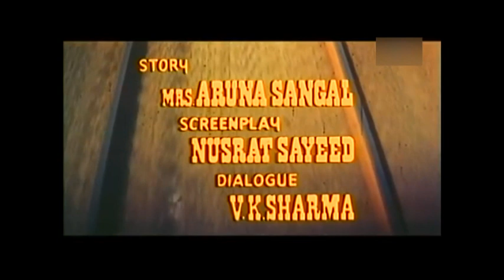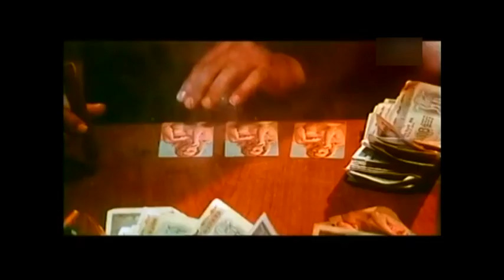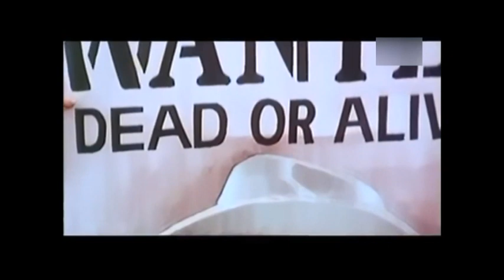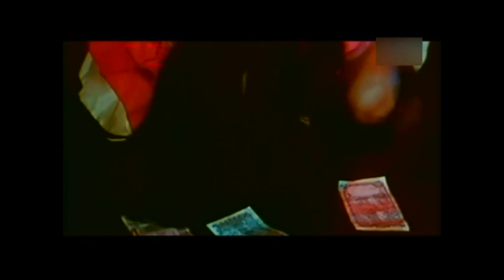"Wanted" (1984) Full Old Classic Movie || Hindi Movie || Mithun Chakraborty || Bollywood Classic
This Bollywood movie was directed by Mr Ambrish Singal and the producer was Mr Shyam Sunder Shivadasani. The star cast for the film is inclusive of Mithun Chakraborty and Tina Munim in the lead roles along with Mazhar Khan, Om Shiv Puri, Asrani, Mac Mohan, Heena Kausar, Deepti Naval, Shammi Kapoor and Krishna Dhawan in supporting characters. The music composition for the songs of the film is done by Mr Bappi Lahiri.

Movie Name - Wanted

Running Time - 2:26:59

Language - Hindi

Actore - Mithun Chakraborty and Tina Munim in the lead roles along with Mazhar Khan, Om Shiv Puri, Asrani, Mac Mohan, Heena Kausar, Deepti Naval, Shammi Kapoor and Krishna Dhawan

Director - Mr.Ambrish Singal

Producer - Mr. Shyam Sunder Shivadasni